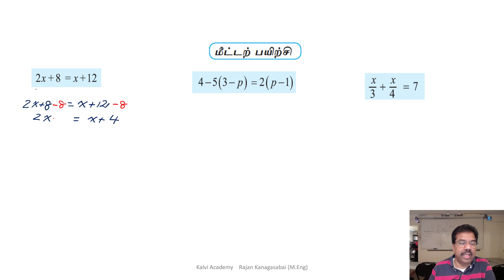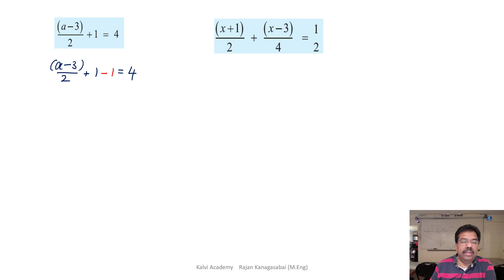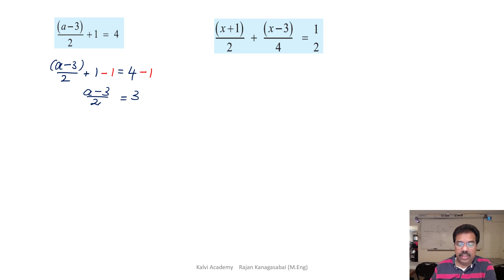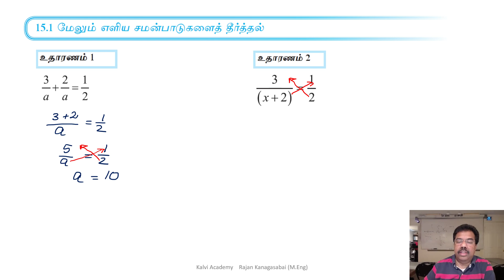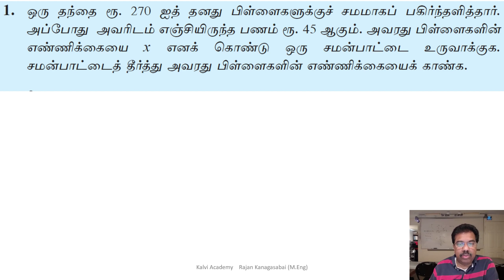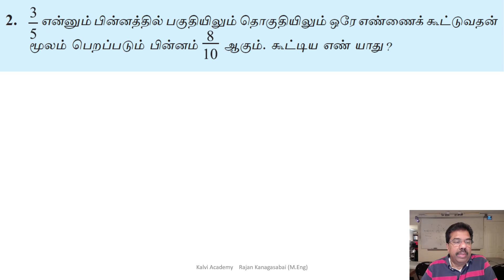தரம் 10 கணிதம் சமன்பாடுகள் பகுதி 1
சமன்பாடுகள்  பகுதி 1